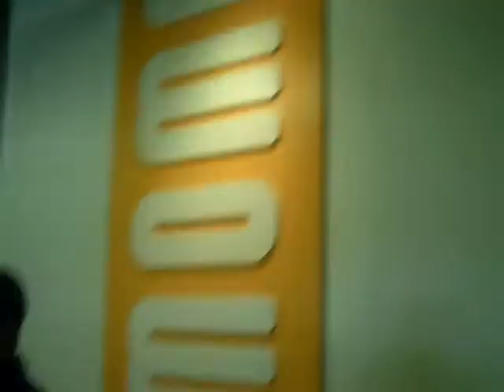JWORK & JWORK TV TALKS ABOUT THE PREVIEW EVENT FOR SEASON 2 @ MO MO's NOV.21st!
JWORK TV (ANDRE WILSON) & JWORK (JERMAINE JENKINS) SHOW WHERE THE SEASON 2 PREVIEW FOR JWORK LIMITED WILL BE HELD ON NOV.21 st @ MO MO's CAFE, JWORK IS GIVEAWAY A PAIR OF AIR YEEZYS OFF MR.TRENDY.COM, GSHOCK WATCH, AND EXCLUSIVE LOOK INTO SEASON 2 DESIGNS. THERE WILL BE 4 PREFORMERS, TRAVDAVE WILL BE HOSTING THE EVENT. TOP COLUMBUS DJ, AND ALOT OF SEXY WOMEN!!